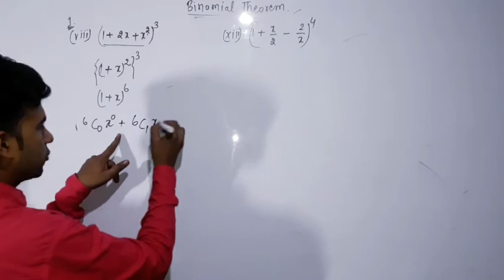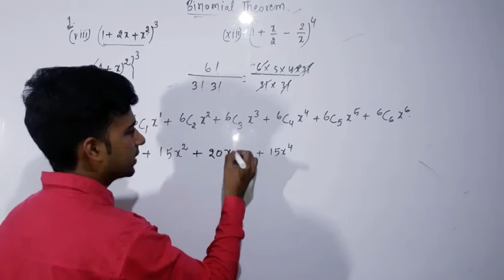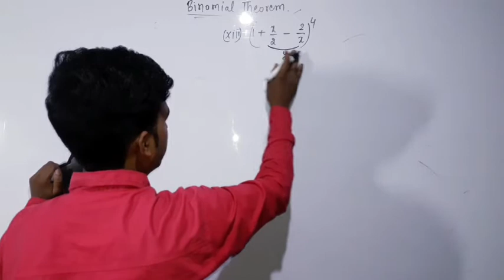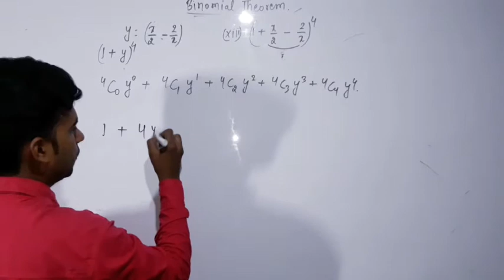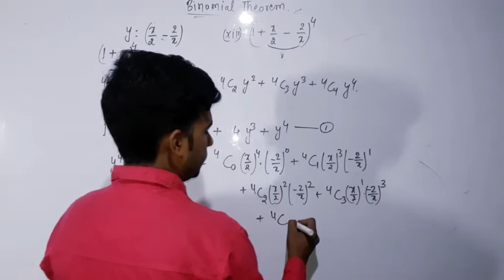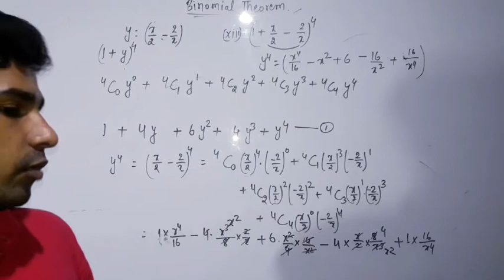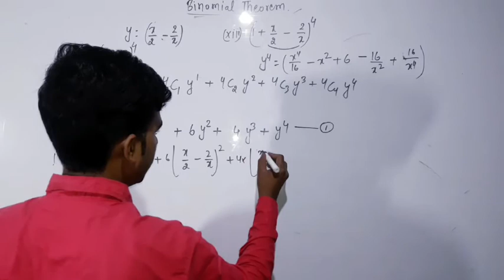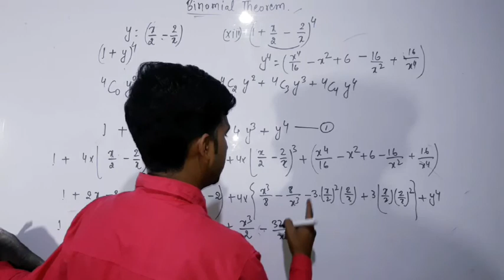Binomial theorem (K.C.sinha) 16.1 question no.(xviii,xiii) by manish mayank (class 11th)